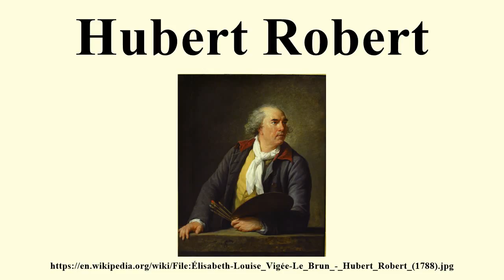Hubert Robert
Image-Copyright-Info
Artist-Info:   Louise Élisabeth Vigée Le Brun (1755–1842)   Alternative names Marie Louise Élisabeth Vigée-Lebrun; Vigée-Le Brun Description French painter Date of birth/death 16 April 1755 30 March 1842 Location of birth/death Paris Louveciennes Work location Court of Louis XVI, Europe Authority control VIAF: 59113411 LCCN: n82110153 GND: 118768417 BnF: cb12105724r ULAN: 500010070 ISNI: 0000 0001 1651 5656 WorldCat
Image-Copyright-Info